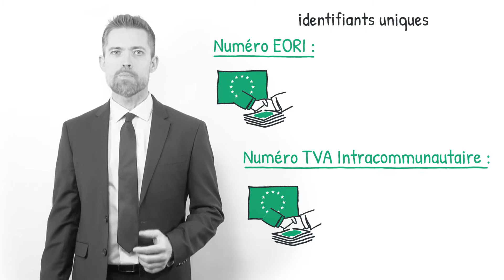Numéro EORI et numéro de TVA intracommunautaire, quelles différences ?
Voici le sommaire de la vidéo :

Quelles différences entre un numéro EORI et un numéro de TVA intracommunautaire ?

Quelle est la composition des numéros EORI et de TVA intracommunautaire ?

Sujet : Julien Dupé
Rédaction : Lucie Abdul-Lévêque
Présentation : Mikael Buxton
Voix off : Zoé Burtin
Design : Gaëtan Lebaron
Réalisation : Florent Lahousse
Composition sonore : Grégoire Levillain